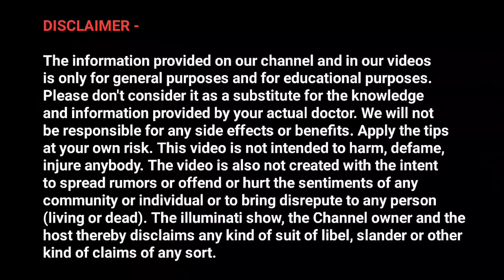जल्दी Face Glow चाहिए तो ये देखो | Magical Face Transformation from Brahmacharya 🔥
1. Brahmacharya face glow
2. Brahmacharya face transformation
3. Brahmacharya se face glow kaise kare
4. Brahmacharya benefits
5. the power of brahmacharya

use.
1) This video has no negative impact on the original works (It
2)This video is also for teaching purposes.
3)It is positively transformative in nature.
4) only used bits and pieces of videos to get the point